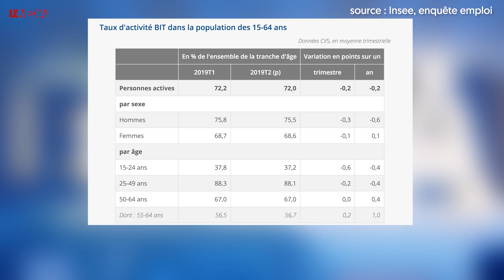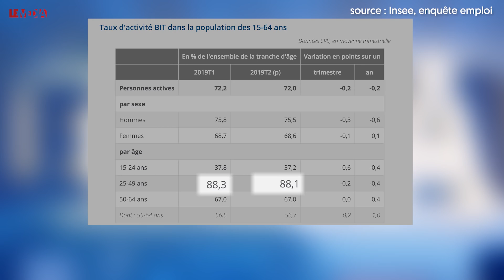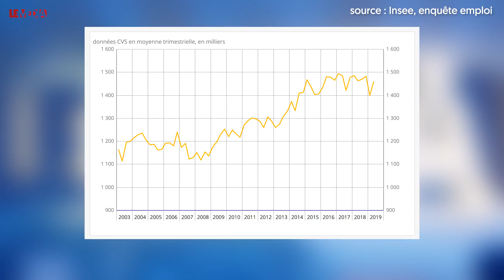CHÔMAGE : L'OPÉRATION DE PROPAGANDE DU GOUVERNEMENT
La récente baisse du chômage est une fausse bonne nouvelle car elle ne s’explique pas par une amélioration de l’emploi. Au contraire, l'emploi en France s’est dégradé au deuxième trimestre.

"Le gouvernement a supprimé des dizaines de milliers d'emplois aidés depuis 2017. C’est un crime, c'est quelque chose qui est très grave. Il y a de plus en plus d’exclus du marché du travail, de gens qui n’ont plus suffisamment confiance en eux."